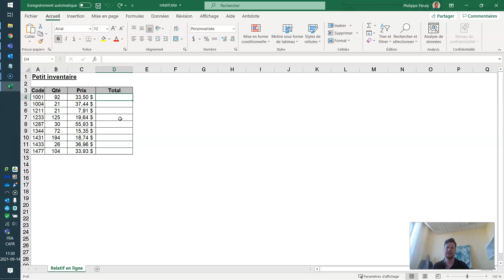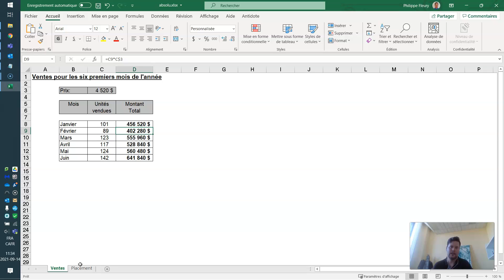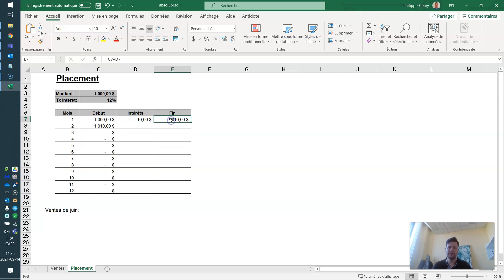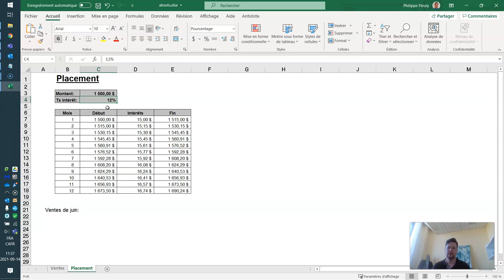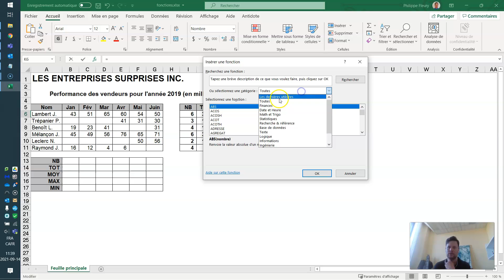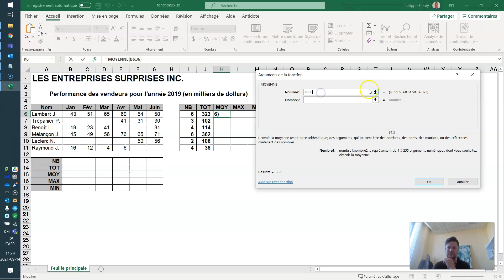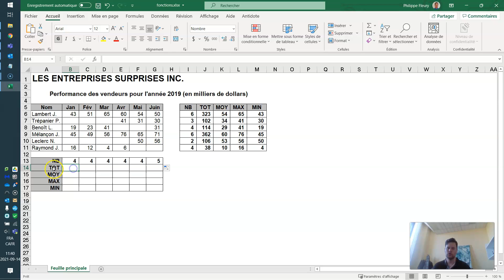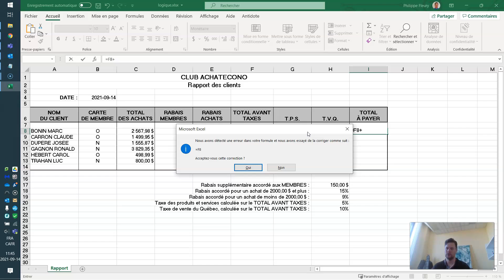Excel - Références, fonctions et conditions